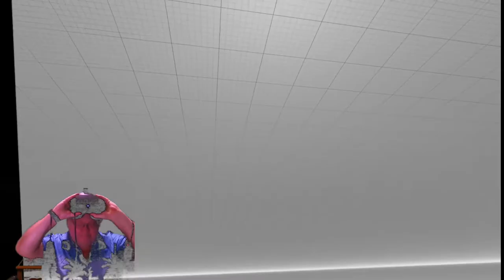VR Art Plunge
Art Plunge is a gallery where you can get the feeling of being inside famous paintings. This is a short but sweet experience featuring VR interpretations of the following five artworks:

Mona Lisa, Starry Night, The Birth of Venus, The Creation of Adam and Girl Reading a Letter at an Open Window.